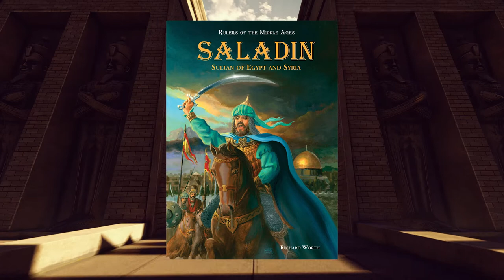The Origin of The Assassins || AKA The Nizari Ismailis Part (2 of 2)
The history of the Assassins spans thousands of years, from the dawn of humanity until the modern era. Though the Assassins in their modern capacity were only founded during the Middle Ages, their predecessors were notably active during the end of the reigns of King Xerxes I, Emperor Qin Shi Huang and Alexander the Great, and into Ptolemaic Egypt and the Roman Empire. After their rebirth as the Assassins, they operated throughout the rest of history.
Throughout their existence, the Assassins and their precursors were continuously entangled with the Order of the Knights Templar (We'll make a video about them in the future) and their respective precursors.

let's watch the video and find out the original Story of The Assassins AKA the Nizari Ismailis part 2 of 2.

Endless Info is a channel that focuses on general facts and is to-the-point.
We started noticing that much of youtube's videos are long and can be summarized in 2-4 minute videos.